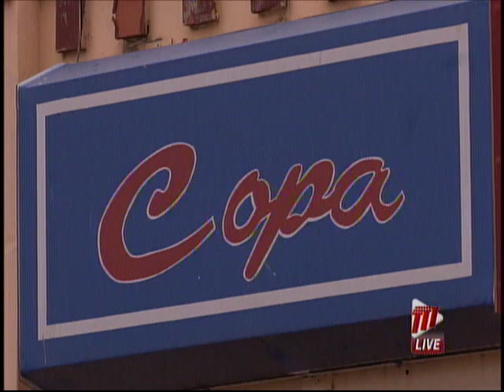20 Foreign Female Nationals Held In Hotel Raid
Twenty female foreign nationals were held at the Copa Cabana hotel in Port of Spain, during a police exercise between Friday night and Saturday morning